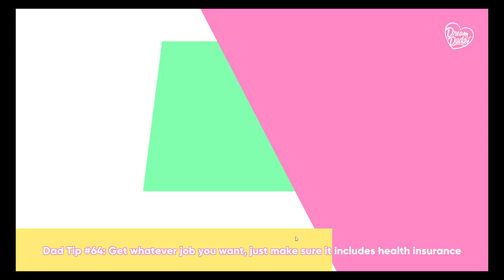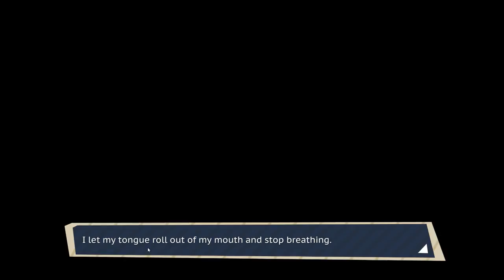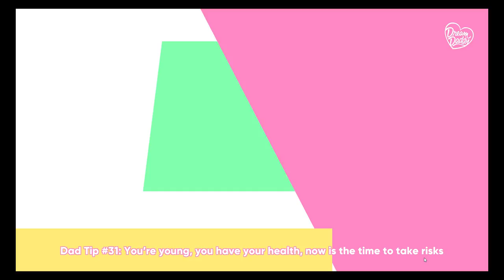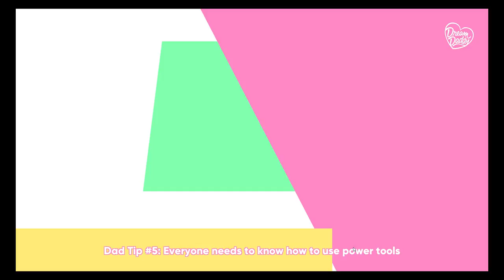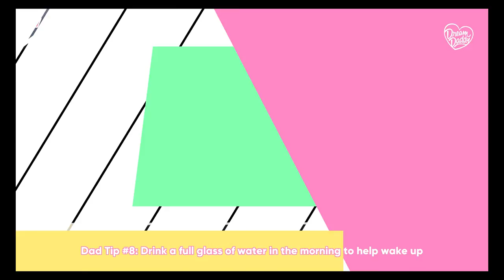+18 Dream Daddy GayThrough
Heyo you can call me JJ or Fuyu!!
It's Finally come, the greatest game I've ever seen.
Rules:
1. Be nice
2. Keep the language somewhat clean